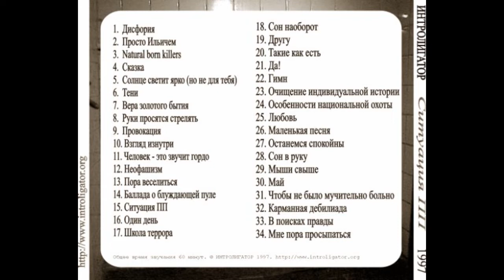Интролигатор - Ситуация ПП (1997)